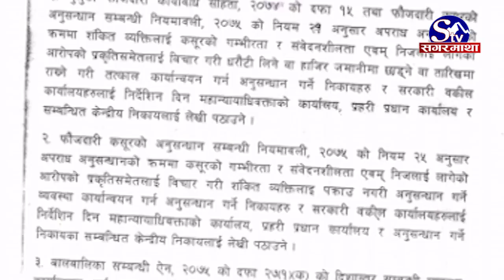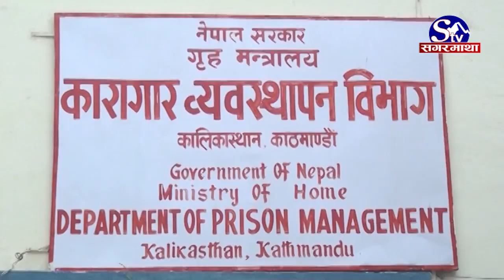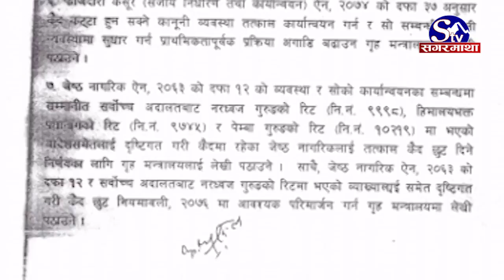कोरोनाले सर्वसाधारणलाई त्रास, कैदीबन्दीलाई खुसी, सजाय माफ गरिँदै !! Sagarmatha Report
विश्वव्यापी महामारीको रुप लिएको कोरोना भाइरसको सम्भावित संक्रमण तथा जोखिम कम गर्न भन्दै सरकारले कारागारका कैदीबन्दीको संख्या घटाउने तयारी थालेको छ। महान्यायाधिवक्ताको कार्यालयमा बसेको बैठकले देशभरका कारागार तथा प्रहरी हिरासतमा रहेका जघन्य अपराधमा संलग्न बाहेकका कैदी तथा थुनुवाहरुलाई धरौटी, तारेख तथा हाजिरी जमानीमा रिहा गर्ने प्रक्रिया शुरु गरिए छ